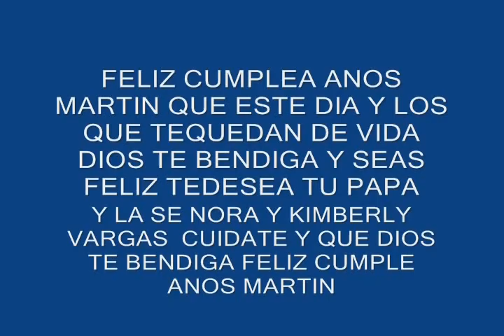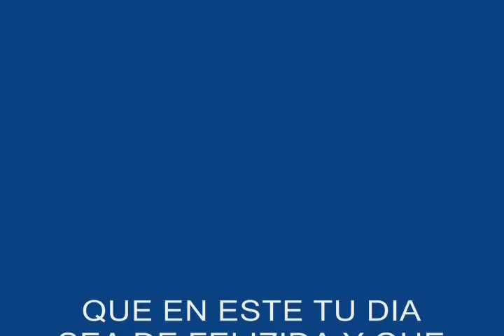martin vargas m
feliz cumple anos martin